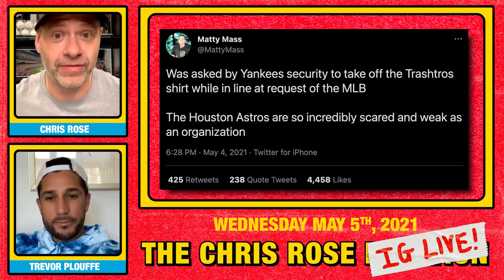Not Allowed To Publicly Shame The Astros? | The Chris Rose IG Live Show with Trevor Plouffe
Chris and Trevor talk about the Dodgers getting swept in a double header in the North side of Chicago. Yankees fans going all out to boo the Astros, Dylan Cease doing something no one has done since 1945 and more!

2:55 Dodgers/Cubs Double Header
6:15 Rockin' Yankee Stadium
10:50 Amir Garrett Suspension
13:00 Dylan Cease and Huascar Ynoa dialed in at the plate
15:00 Richard Rodriguez 'Perfect Game'